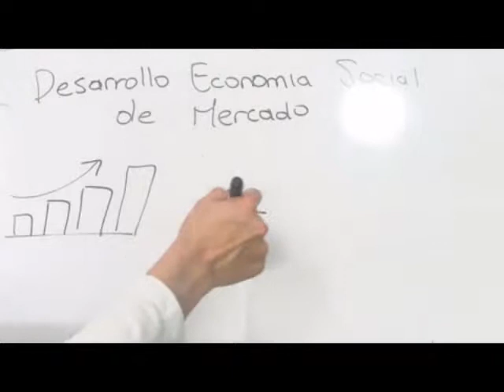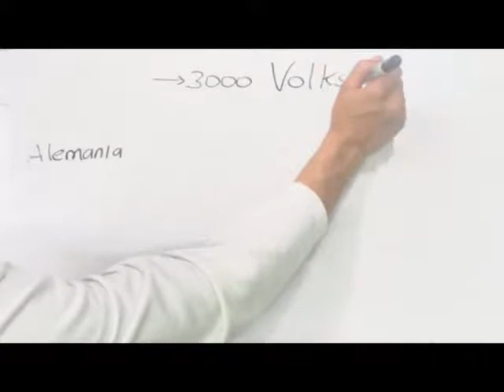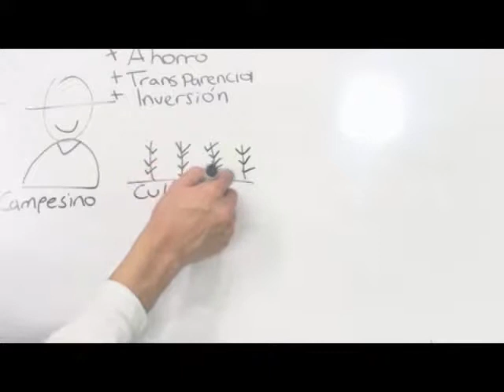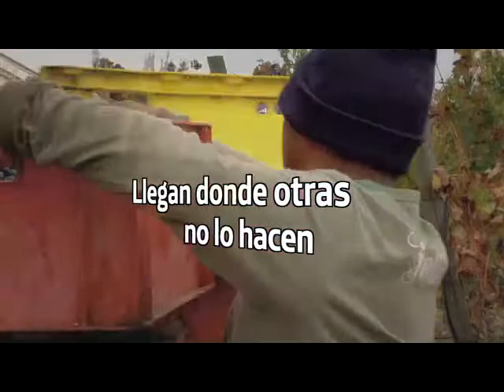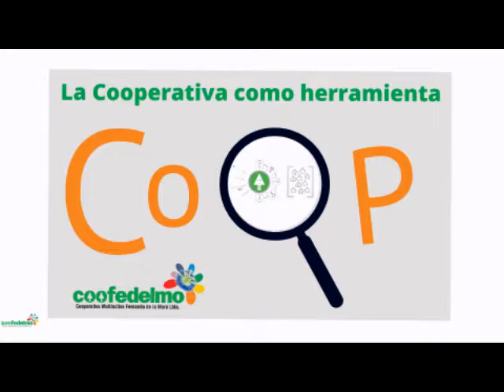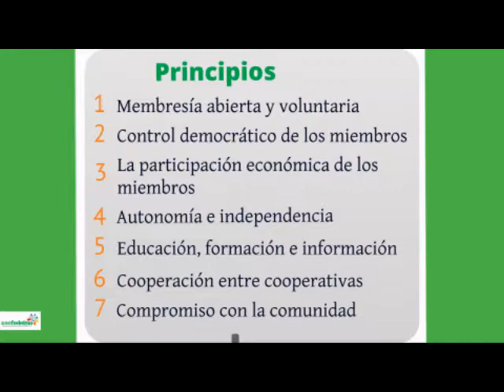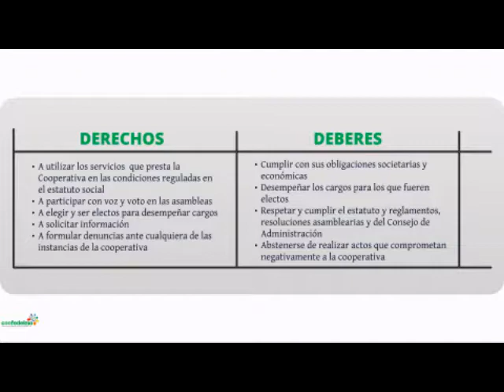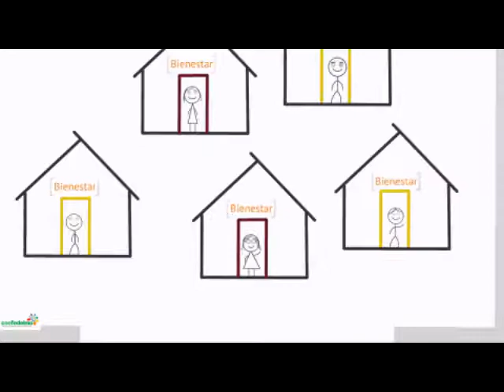HABLEMOS DE COOPERATIVISMO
HABLEMOS DE COOPERATIVISMO  27 DE  AGOSTO  DEL  2017  BLOQUE  TRES